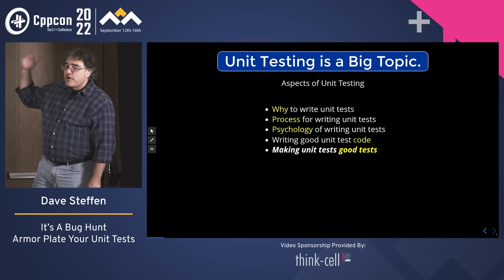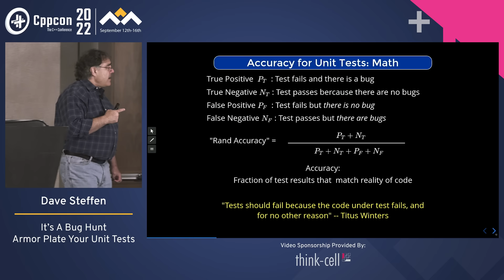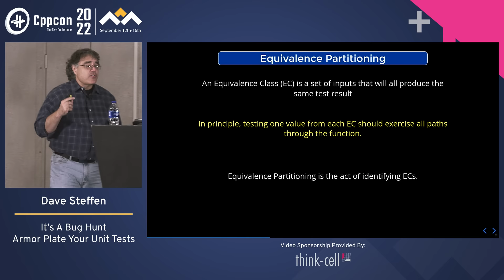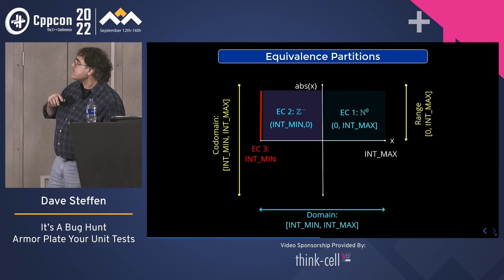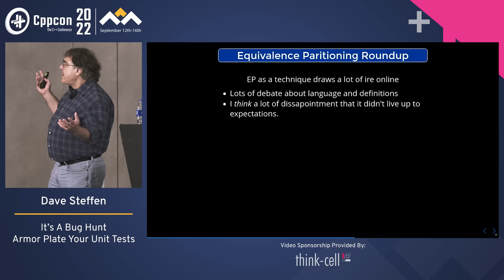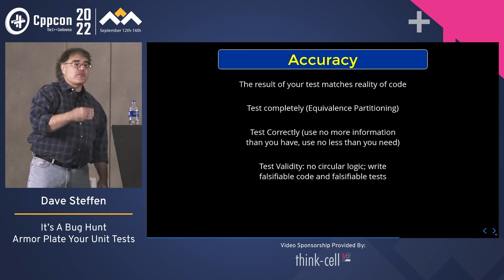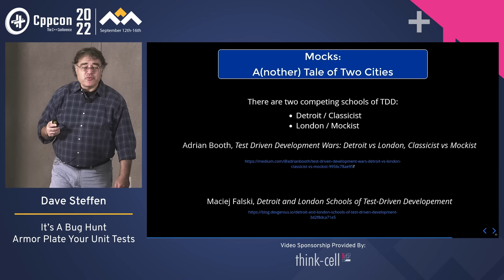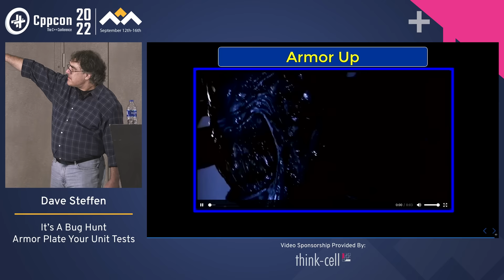"It's A Bug Hunt" - Armor Plate Your Unit Tests in Cpp - Dave Steffen - CppCon 2022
Unit Testing serves many purposes, but fundamentally it's about bugs: finding them, fixing them, keeping them out of your code base.

This talk is a detailed discussion of how to write unit tests that are good *tests*; that is, unit test cases that are complete, accurate, and thorough. We can think of unit tests as our laboratory equipment for carefully examining our code and measuring a particular property (existence of bugs) with care and precision; or we can think of them as bug-hunting gear that that keeps us safe when we have to venture into the dark and dangerous parts of our code base.

Over the past several decades, the software community has learned, usually the hard way, many principles and best practices for unit testing, but these are documented across a wide variety of books, blogs, and talks. This talk will discuss, summarize, and try to simplify what we have learned about making our unit tests effective at finding bugs, describing them, and removing the little critters from our code base.

We will look at examples, consider test organization, and get into the nitty-gritty of edge and corner cases. We will also look at a case study of a famously ill-fated debugging expedition, with the goal of learning from their mistakes -- better than learning from your own! -- and, incidentally, (re)introducing some important cultural memes that no bug-hunters should be without.

Dave Steffen

Dave Steffen completed his Ph.D. in theoretical physics at Colorado State University in 2003, and promptly changed course for a career in software engineering. He has worked primarily in defense and aerospace, and is currently a Principal Engineer at SciTec Inc.'s Boulder office. For reasons unknown, he has turned out to be the expert, champion, and occasional street-corner evangelist for unit testing at most of the companies he has ever worked at.